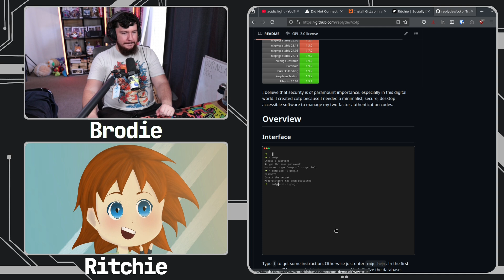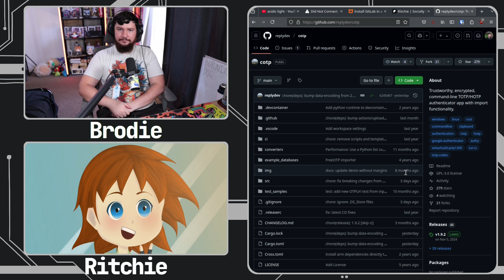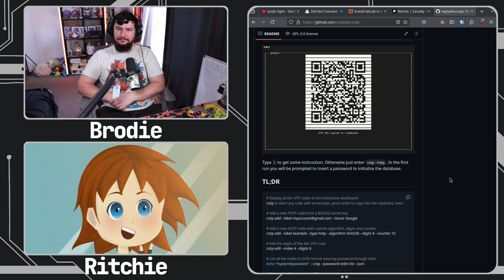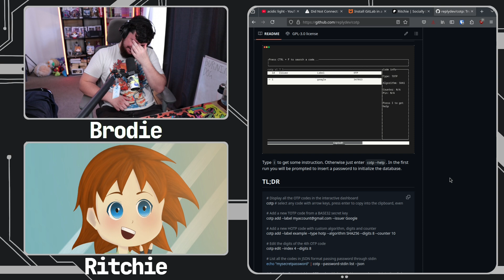Web Security For A Blind Person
The web is designed for people who can see properly and so are the security tools, so if you're someone who can't you've got to find some ways around it.